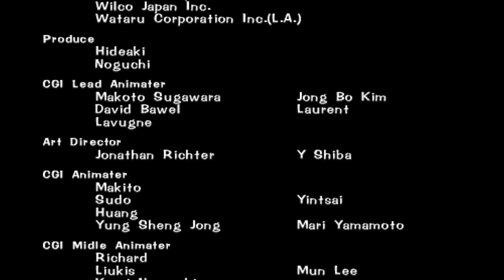Tobal 2 👊 Hack PlayStation 🎮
🎥 Official Title Tobal 2
🎥 Common Title Tobal 2/Tobal Nº 2
🎥 Serial Number(s) SLPM-86033
🎥 Region NTSC-J
🎥 Genre Style Fighting Action Adventure RPG
🎥 Developer Dream Factory Co., Ltd
🎥 Publisher Squaresoft
🎥 Date Released 25 April 1997

🎥 Tobal 2 is a 3D fighting game developed by Dream Factory and released by Square in Japan in 1997. It is the sequel to Tobal No. 1. Unlike the latter, Tobal 2 was not released in North America or PAL territories. The game was re-released in 2007 under Square Enix's "Legendary Hits" label. The game is fully playable in english thanks to a fan-made translation.

🎥 The game features an extensive 200 playable characters and includes a greatly expanded Quest Mode compared to its predecessor.

🎥 The game currently holds the records for the largest character roster in a fighting game with a grand total of 200 playable characters to choose from, as well as a greatly expanded Quest Mode compared to its predecessor.

🎥 GAMEPLAY The fighting system in Tobal 2 is the same as in the previous game. The player can freely navigate 3D fighting arenas under the condition that he or she faces the opponent. High, medium, and low attacks can be executed using assigned buttons. As in Tobal No. 1, the grappling and blocking system offers the player a variety of offensive and defensive maneuvers. A new unblockable fireball attack has been added for each character. Tobal 2 was released on the same day as Sony's Dual Analog Controller in Japan, noted as the first game compatible with the peripheral. Graphically, the game features Gouraud shaded and higher-resolution character models compared to Tobal No. 1, but still runs at 60 frames per second.

🎥 The "Quest Mode" from Tobal No. 1 makes a return in Tobal 2. The game contains six dungeons (Practice Dungeon, Pyramid, Desert Spaceship, Molmoran Mine, Castle and Final Dungeon) to conquer. Unlike the dungeon-enclosed Quest Mode of the original, this incarnation also offers a fully explorable town that allows the player to eat, sleep, and shop. In each floor of the dungeons, the player will battle against a variety of monsters. When defeated, the monsters will drop either food, stones, potions, money or weapons. As the player progresses through the game, the character gains experience for each body part or type of attack (the most important being each arm, each leg, throwing and guard). The higher the level of the characters arms and legs and throw, the more damage an attack using that part will yield. Similarly, the higher the guard level, attacks on the character will yield less damage. Both attack and defence levels can be increased/decreased by potions and stones. Guard experience can also be accumulated by eating food when the stamina bar is (nearly) full.

🎥 By defeating monsters in the Quest Mode, the player has the option of capturing the monsters for use in the versus fighting mode, making the number of playable characters a maximum of 200. Some monsters are unique, such as the chocobo, but many of them are just palette swaps with attributes raised for higher level monsters. Monsters can be captured by throwing a purple.

🎥 Presentation Of The Game Tobal 2.
🎥 Présentation Du Jeu Tobal 2.

🎥 Allows You To Play With All Characters In The Quest Mode.
🎥 Permet De Jouer Avec Tous Les Personnages Dans Le Mode Quest.

🎥 Allows You To Enable Or Disable The Tetsujin ‘Iron Man’ option At Any Time In The Game.
🎥 Permet D'activer Ou Désactiver L'option Tetsujin ‘Iron Man’ a Tout Moment Dans Le Jeu.

🎥 Allows You To Activate Or Deactivate The Muteki 'Invincible' Option At Any Time In The Game.
🎥 Permet D'activer Ou Désactiver L'option Muteki 'Invincible' a Tout Moment Dans Le Jeu.

🎥 Allows You To Activate Or Deactivate The Invisible Option At Any Time In The Game.
🎥 Permet D'activer Ou Désactiver L'option Invisible a Tout Moment Dans Le Jeu.

🎥 00:52 Play As Wyvern C
🎥 02:19 Play As Trix C (Tori-Bot / Toriyama)
🎥 03:13 Play As Ohma C
🎥 04:19 Play As Ohma 2 C
🎥 05:15 Play As Chocobo C
🎥 06:23 Play As Cougar C
🎥 07:28 Play As Skeleton C
🎥 08:06 Play As Star C
🎥 08:50 Play As Dog C
🎥 09:30 Play As Brown Lizard C
🎥 10:32 Play As Shopkeeper C
🎥 11:21 Play As Gray Mouse C
🎥 12:16 Play As Berserker C
🎥 13:13 Play As Ohma 2 C At The Last Dungeon
🎥 14:48 Ohma 2 C VS Ohma C
🎥 15:15 Ohma 2 C VS Ohma 2 C
🎥 16:06 Quest Mode End
🎥 16:41 Game End Credits